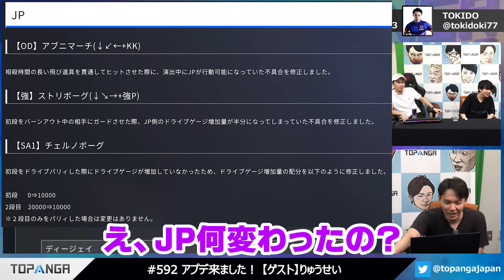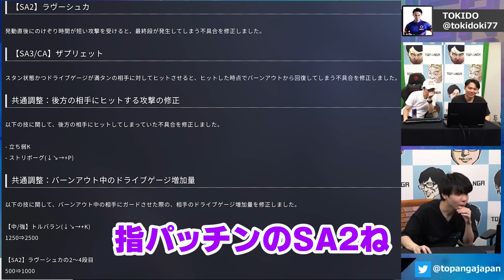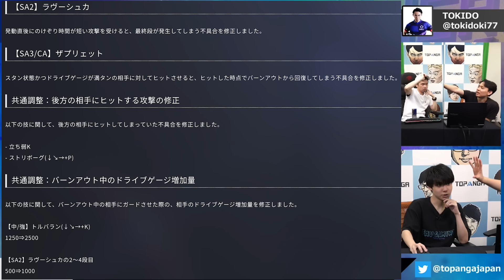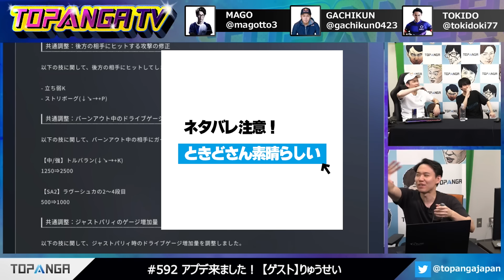JPのアップデート情報をチェックするときどさん、ガチくん、りゅうせいさん丨ストリートファイター6【2023.9.27】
TOPANGA TV 592【2023年9月27日配信より】
Topanga様に許可をいただき配信より抜粋しております。